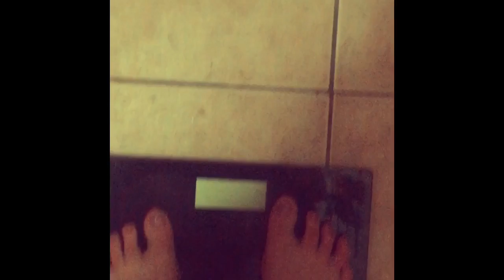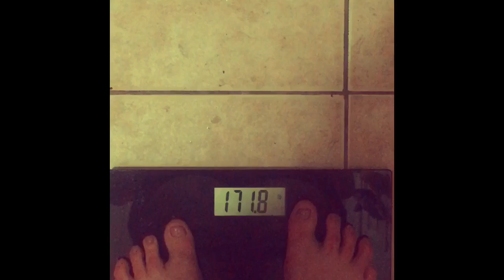Starting The Cleanse- Day One Detox Tips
Bekke B begins the "Whenever Cleanse" and offers advice for a successful start.